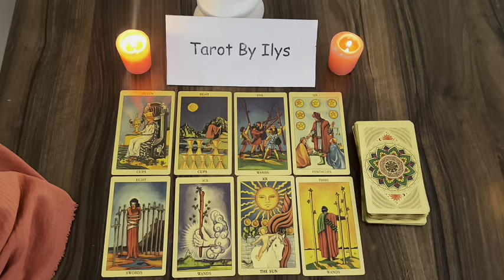SAGITTARIUS Obsessed With You. Their Temper Will Show Soon.Be Careful If They Ask To See You👀 JULY